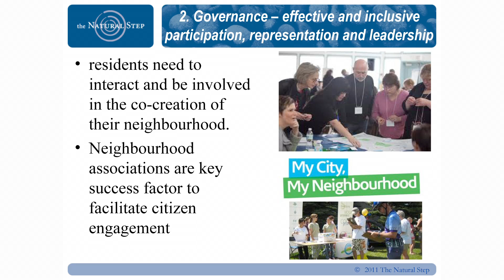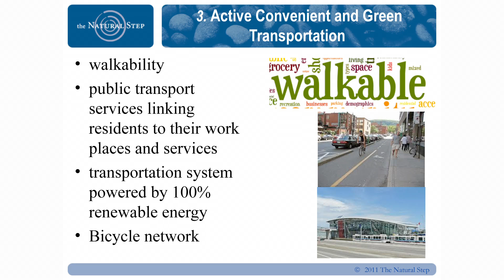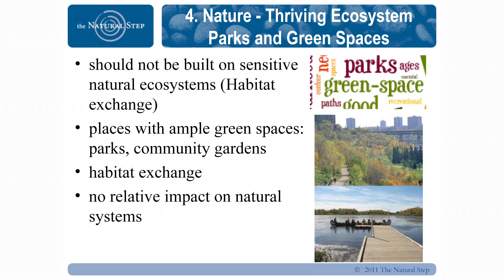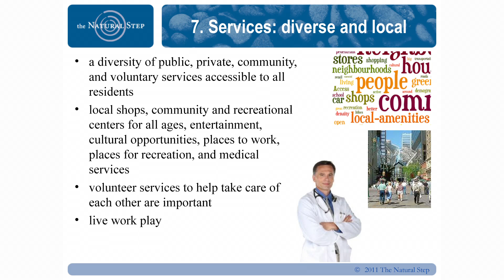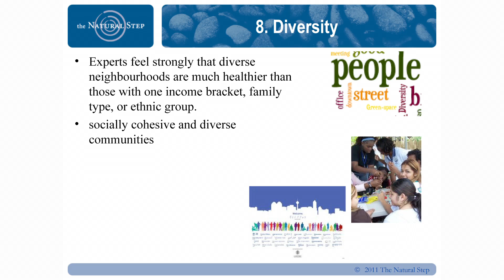John Purkis on Re-Imagining our Neighbourhoods Summary Version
John Purkis from the Natural Step presents on Re-Imagining our Neighbourhoods as part of the Alberta Real Estate Foundations 20th Anniversary Thought Leaders Series.